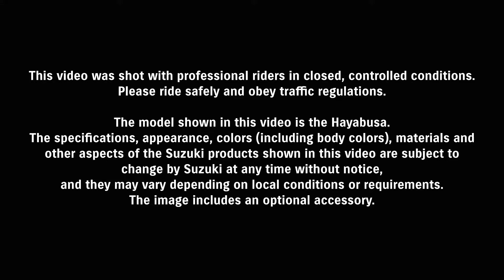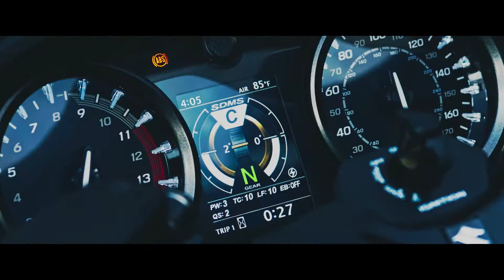Suzuki GSX1300RR Hayabusa 2021 Video promocional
Suzuki por fin desveló todos los misterios de la nueva Hayabusa, que muestra una gran evolución con mucha electrónica sobre el último modelo desaparecido hace dos años… Pero no más potencia.